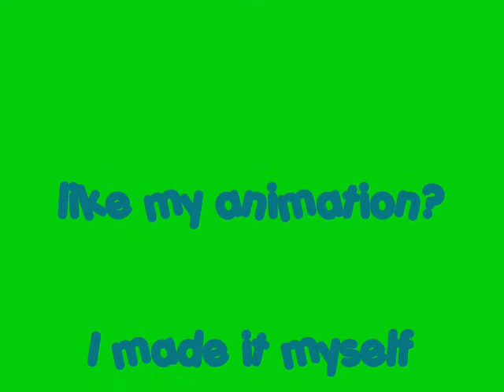Pokemon Diamond DSi animation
Its a Diamond